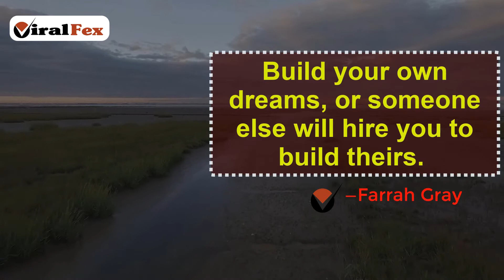Build Your Own Dreams, Or Someone Else Will Hire You To Build Theirs - Farrah Gray | ViralFex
Build your own dreams, or someone else will hire you to build theirs. -Farrah Gray Video Quote.  For More Inspirational Videos & Image Quotes Today...